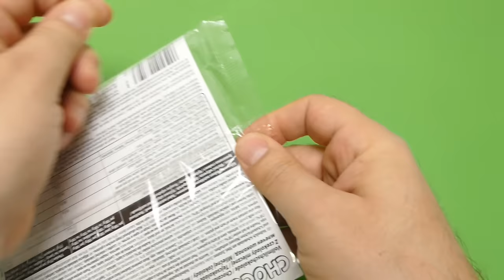My Little Pony Lollipops - Choco Lolly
We show My Little Pony Lollipops - Choco Lolly - a new YouTube Unboxing Video for collectors, babies, toddlers, kids & families

A lollipop is a type of confectionery now consisting of a sweetmeat of hard candy or water-ice mounted on a stick and intended for sucking or licking.[1] Different informal terms are used in different places, including lolly, sucker, sticky-pop, etc.[citation needed] Lollipops are available in many flavors and shapes.

Other translations for viewers from other countries:

*in Spanish, en español: Mostramos My Little Pony Lollipops - Choco Lolly - un Unboxing vídeo nuevo de YouTube para coleccionistas, bebés, niños pequeños, niños & familias

*in French, en français: Nous montrons My Little Pony Lollipops - Choco Lolly - une nouvelle vidéo YouTube Unboxing pour les collectionneurs, les bébés, les tout-petits, les enfants · familles

*in Portuguese, em Português: Mostramos My Little Pony Lollipops - Choco Lolly - Unboxing um novo vídeo do YouTube para colecionadores, bebês, crianças, miúdos & famílias

*in Swedish, på svenska: Vi visar My Little Pony Lollipops - Choco Lolly - en ny YouTube Unboxing Video för samlare, spädbarn, småbarn, ungar & familjer